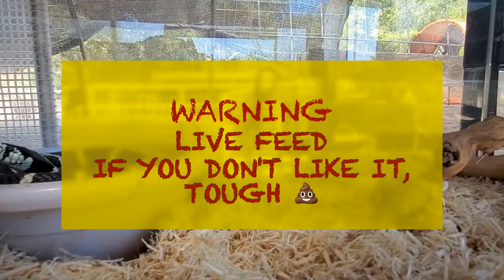Rat Sized Meal Fit For A King...SNAKE *WARNING*: Live Feed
WARNING :  This is a LIVE FEED video!  King Snake eating a baby rat.  A rat sized meal fit for a king!  Yes he took his time eating.  Yes those are chickens  in the background...   ENJOY!

Ways you can contribute to the channel!

It's educational and fascinating! If you have trouble with raw nature then click away from this channel and don't bother leaving a comment.

Music I use in my videos:  GREAT for you too!!!